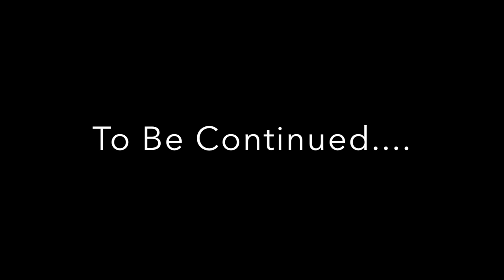Jordie Goes To The NLL HQ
Jordie goes to the National Lacrosse League Headquarters in Conshohocken to find out when the Wings are coming back and if he can get a tryout invitation.